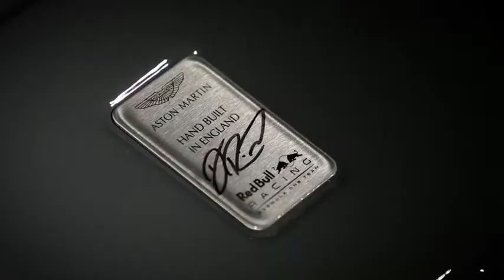Aston Martin Melbourne - Vantage S Red Bull Racing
Personally signed during the 2018 Melbourne Grand Prix by Australia's own Daniel Ricciardo and Christian Horner. This car is a limited edition silver roadster. Available now at Aston Martin Melbourne.